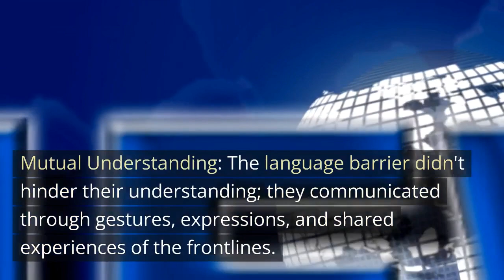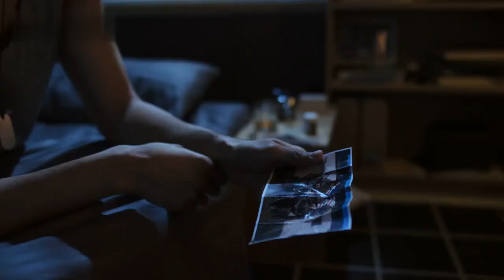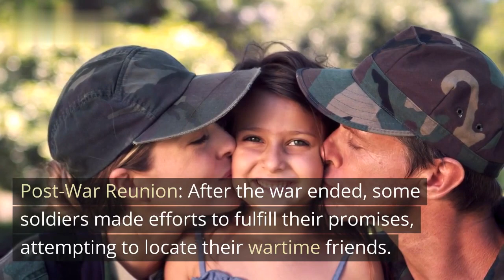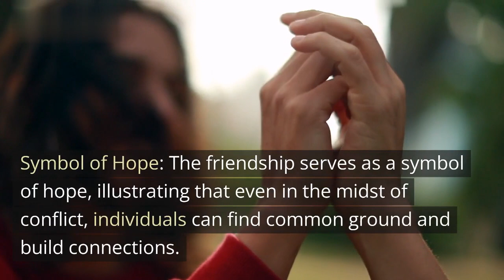Unlikely Friendship in the Trenches: A German and American Soldier's Tale of Humanity in WWI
Explore the remarkable tale of an unlikely friendship between a German and American soldier during WWI. Amidst the horrors of war, their encounter in No Man's Land transcended boundaries, teaching a profound lesson about shared humanity.